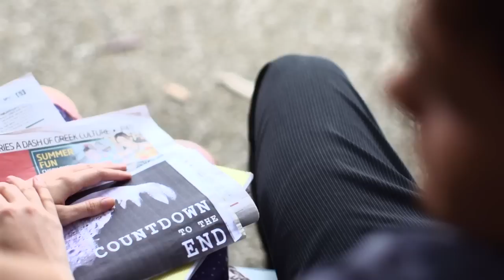Monument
When an asteroid heads for Earth, two people choose to stay behind and watch the world come to an end.

Starring
Callan Wright, Rachel Gobel, Andy Sparnon, Salvatore Merenda and Jason Muller